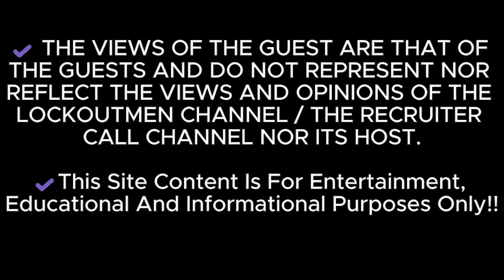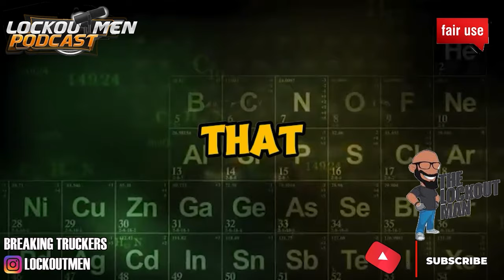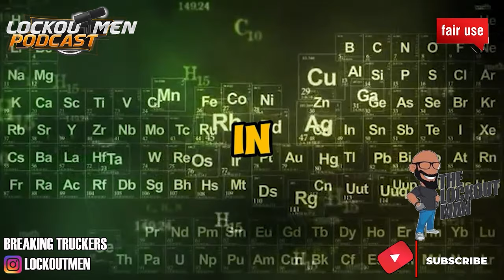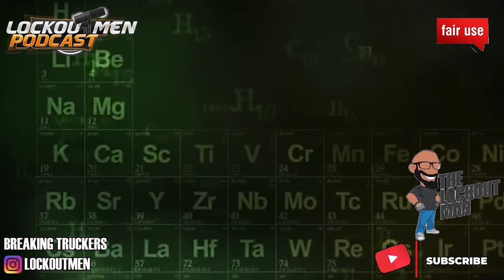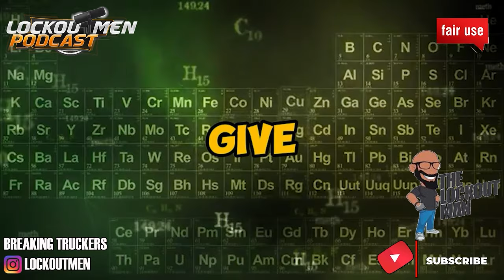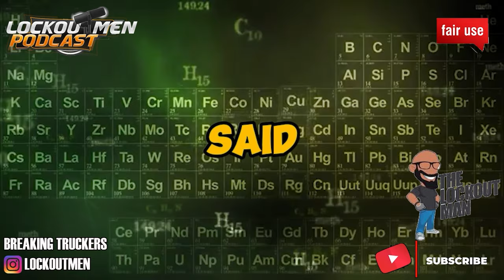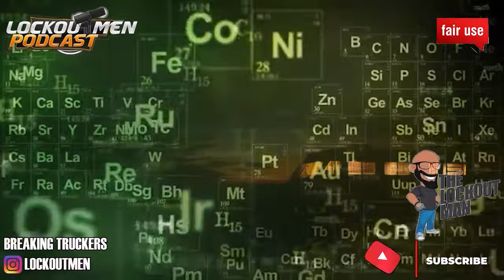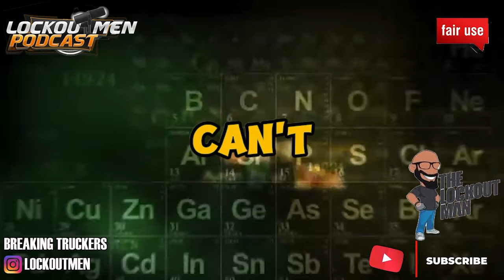Black Ops Companies Plotting to SILENCE Us | Superego | Prime Inc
In Today’s Episode: "They're Watching. They're Listening. And They Want Us Quiet."